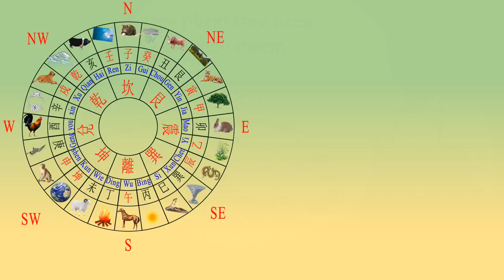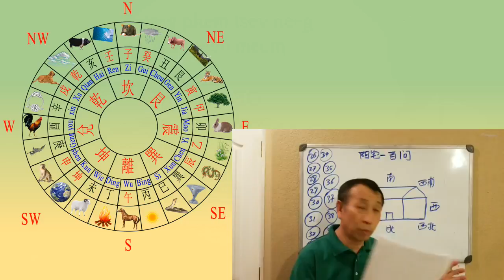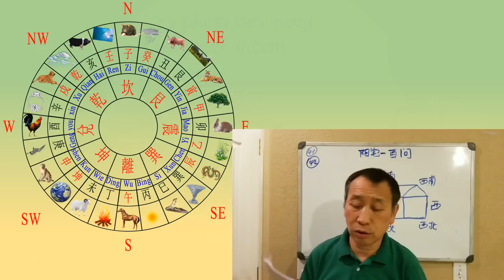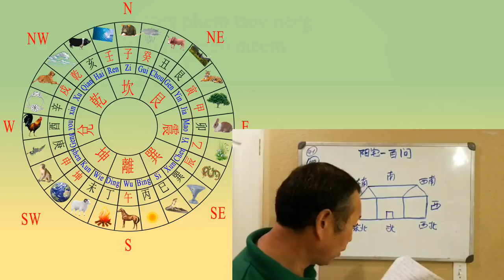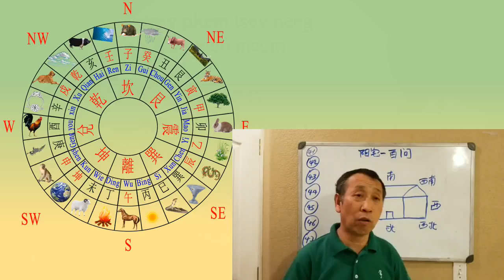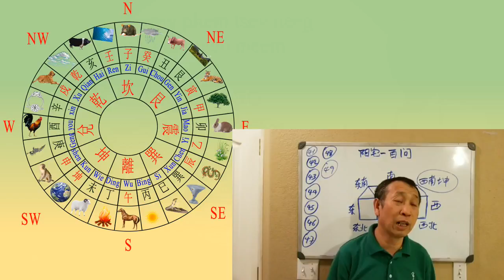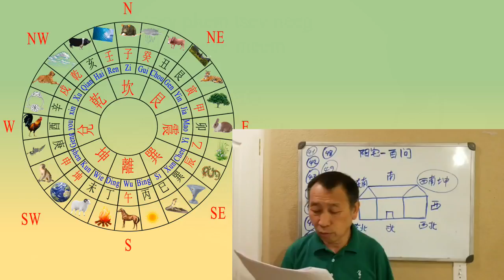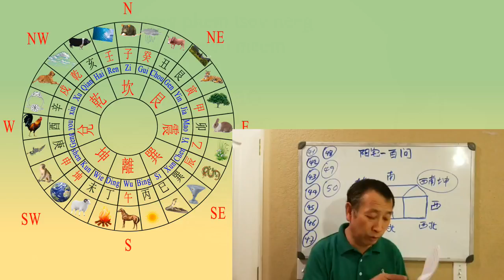looj mem qua tsev phem tub kiv tsi tsim txiaj p5